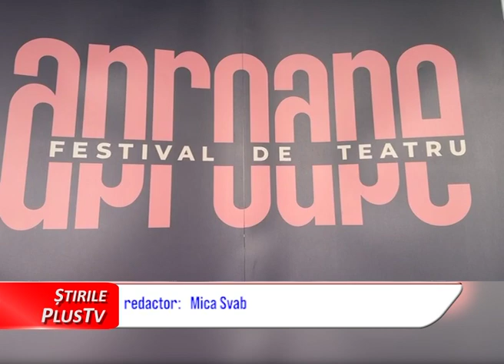TINERII DIN CULISELE FESTIVALULUI ”APROAPE”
Îi vedem sau nu-i vedem. Sunt mulți oameni care se implică în realizarea Festivalului de Teatru ”Aproape”, dar unii dintre ei nu apar pe scenă, nu iau cuvântul și nu fac demonstrații artistice. Însă fac demonstrații de dăruire. Mulți sunt tineri și foarte tineri. Se ocupă cu chestiuni organizatorice sau tehnice. Că-s fete ori băieți, adolescenții sunt un ajutor de nadejde pentru inițiatorii evenimentului,  fiind partea nevazută dar foarte importantă a festivalului.